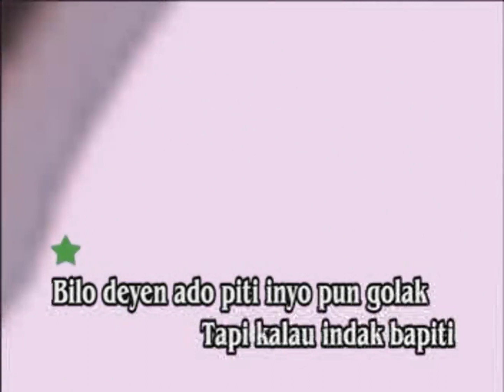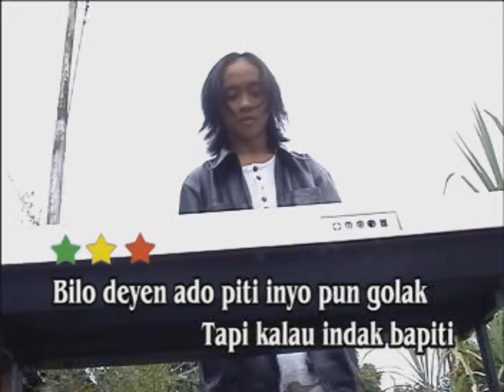SANGKAK BA AMO - DAVID ASTAR (OFFICIAL MUSIC VIDEO)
Lagu Ocu Official Music Video by David Astar "Sangkak Ba Amo"

Artist : David Astar
Title : Sangkak Ba Amo
Songwriter : Rio Astar
Studio : MADAS Enterprise
Video : Azwir Piliang
VCD : Arif Record
©️ ASTAR 2004